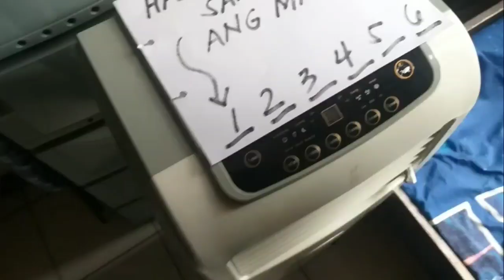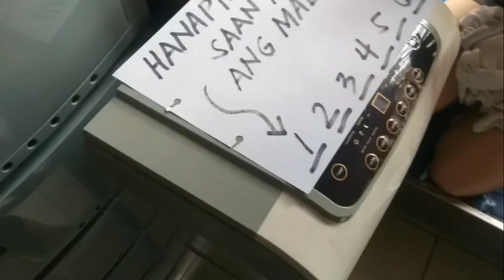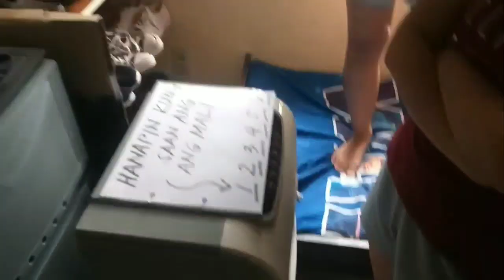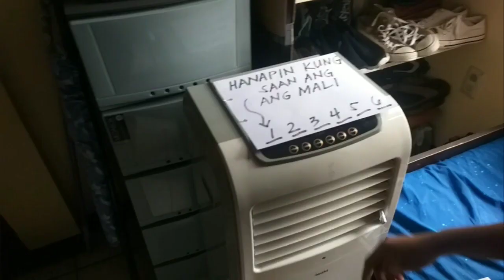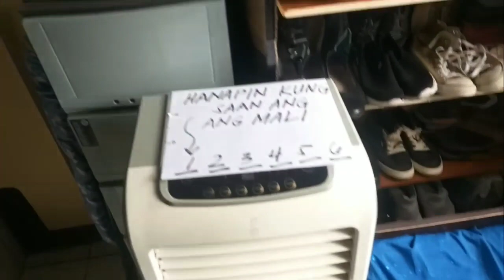HANAPIN ANG MALI CHALLENGE | With Cousin's and Uncle | Laughtrip Ito Guys | The Jarcias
HANAPIN ANG MALI CHALLENGE

Enjoy Watching 💖 Salamat po 😘